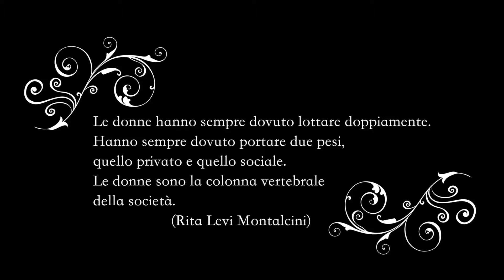"Dal passato al presente"